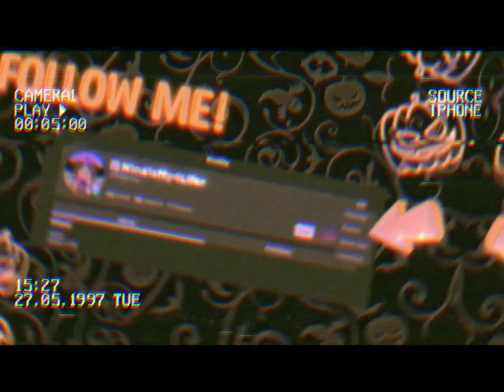DANCING IN THE MIRROR SINGING IN THE SHOWER 🎤🎵🎶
Hello!
Info

Editor: Capcut

Collaboration with: DomiDogs!